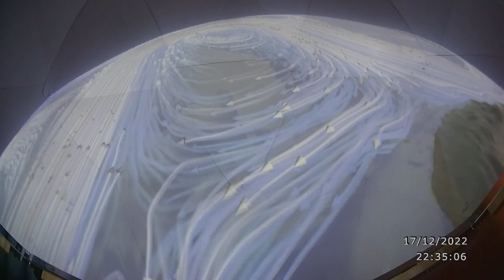Portable Planetarium Test Projection (ESO fulldome short clip "circ")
Contents Credit : ESO ( Fulldome Short Clips )

The projection angle of this equipment is almost 170 degrees.
 You would only keep distance 55mm between lens and screen.

You can see various diplay there.

Recognition improvement.
Pulling in customers rate improvement.
The number of visiting people increases.